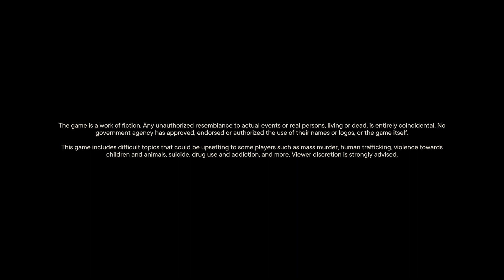Far Cry 6 Part 1 Coop